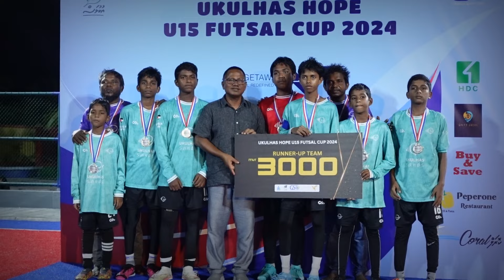Ukulhas Hope Futsal 30 July 2024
އއ.އުކުޅަސް ހޯޕް 15 އަހަރުން ދަށުގެ ފުޓްސަލް މުބާރާތް